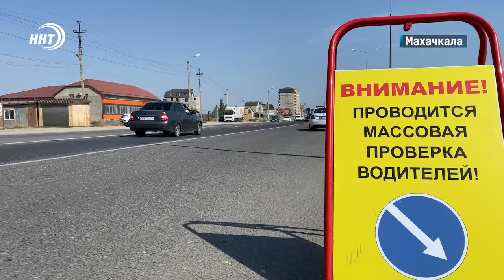В Дагестане запретят ношение никаба в целях безопасности. Новости Дагестана за 1.07.2024 год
1. Сходила на рыбалку- поймала уголовное дело. Жительница Кизляра задержана за незаконный вылов краснокнижной рыбы

2. Ни денег, ни работы. Сколько дагестанцев находятся за чертой бедности, смотрите в рубрике «Дайдждест».

3. Терроризм не имеет нации, профессии и религии. Об этом говорили на встрече Сергея Меликова с представителями институтов гражданского общества. Подробности в выпуске

4. Упорная борьба до последней секунды. Шесть медалей высшей пробы завоевали дагестанские атлеты на международном турнире памяти Али Алиева